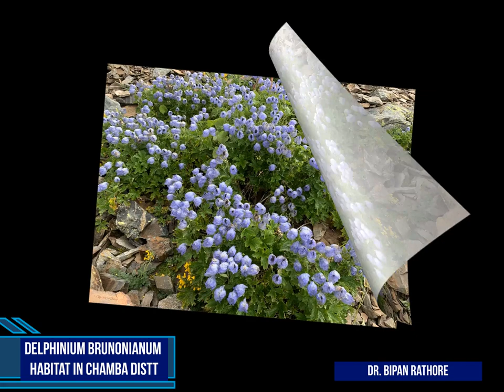Delphinium brunonianum Habitat in Chamba District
Delphinium brunonianum commonly known as Musk larkspur is a high altitude beautiful herb. its potential habitat is documented during trek to Khundi Mata lake during the month of August 2022.
Delphinium _brunonianum-habitat